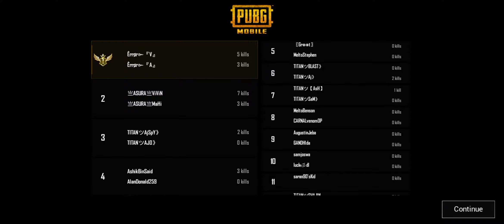Room match in 7th month sunday